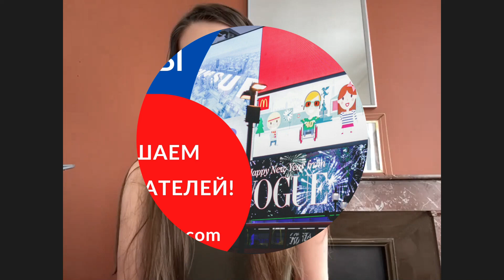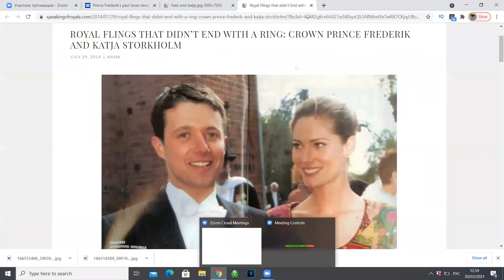🔥С МИСС ДАНИЯ 2019 KATJA STOKHOLM 🟢О КРАСОТЕ 🌞 КОНКУРСЕ ❗ИНТРИГАХ 🌟ЗАКУЛИСЬЕ ✅ПРИНЦЕ ФРЕДЕРИКЕ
🛑Оценивать женскую внешность человечество любило всегда! "Красота спасет мир", говорит герой в романе "Идиот" Ф. Достоевского, "Люди могут простить человеку ум, даже талант, но красоту- никогда",- известное высказывание Моники Беллуччи, которая о красоте знает всё.  Первый конкурс красоты состоялся в Бельгии в городе Спа 133 года назад.
О красоте, конкурсах красоты сегодня и во времена " Великолепного века" Султана Сулеймана,  об особом отношении к конкурсу красоты в Дании, о закулисье и интригах и много о чем ещё, беседуем с победительницей Мисс Дания / Miss Denmark - 2019 - Katja Stokholm.
❗ Все видео - сюжеты, используемые во время беседы, взяты из открытых Интернет источников.

Обо мне
Мила Дженсен (Mila Jensen)- предприниматель,  специалист в области маркетинговых коммуникаций и цифрового маркетинга, географ- скандинавист, действующий член Белорусского Союза Журналистов, автор информационно- социального Проекта для русскоговорящих эмигрантов в Дании, - «Дания по-русски», который в ноябре 2020 года отметил свой первый юбилей, 10 –летие и заслуженно является самым популярным проектом, способствующим обеспечению адаптации и интеграции русскоговорящих эмигрантов в Дании.